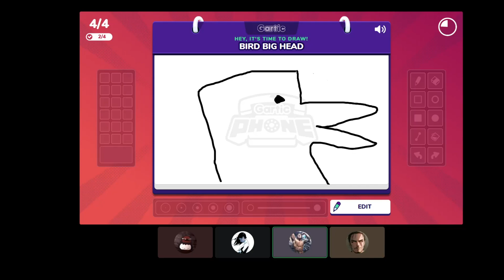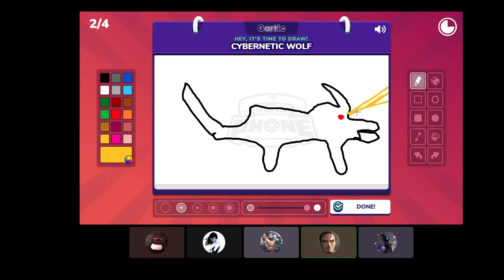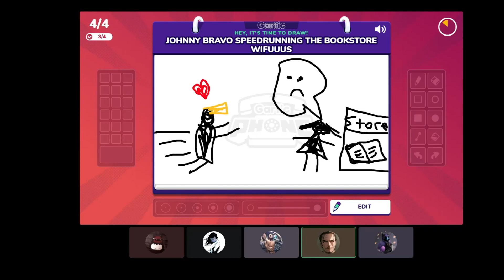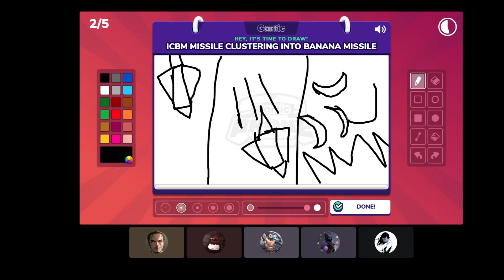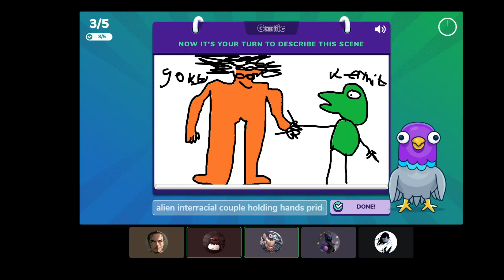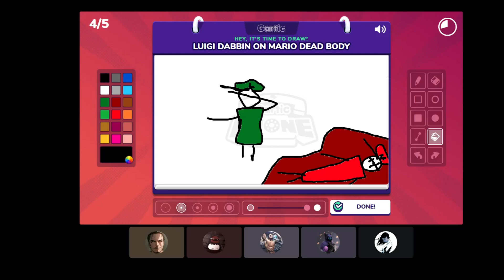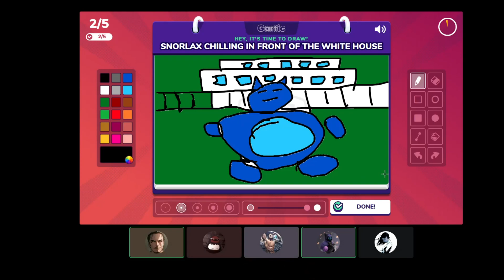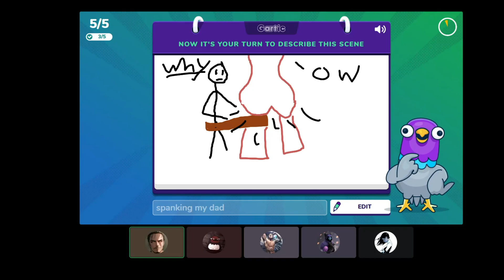garlic phone stream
Also check out @owlcubed for making this video possible and very fun.